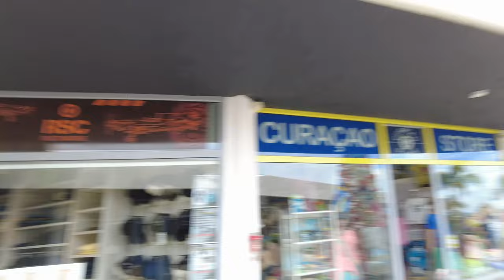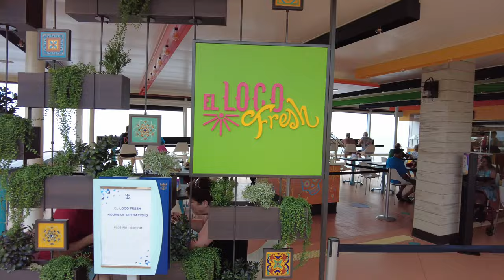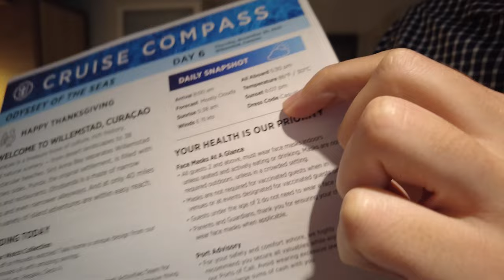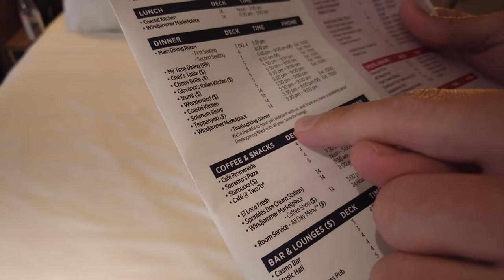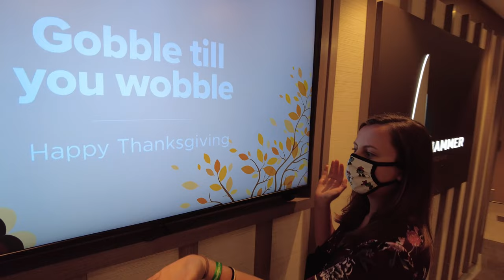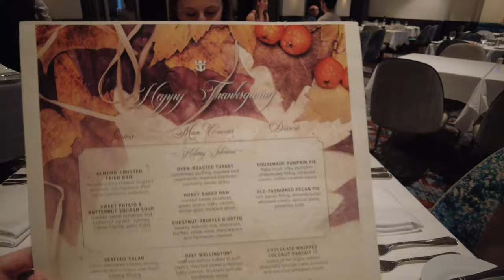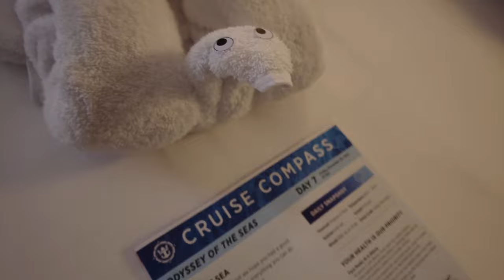Thanksgiving Onboard a Cruise Ship - Royal Caribbean Cruise Vlog - Odyssey of the Seas - Curacao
Royal Caribbean Cruise Vlog - Odyssey of the Seas - Curacao caves and Mambo Beach Today we celebrate Thanksgiving onboard Odyssey of the Seas! Before our dinners, we check out the caves and Mambo beach in Curacao. Upcoming cruises: Disney Wish, Wonder of the Seas, Independence of the seas, Liberty of the Seas. Join us for cruise vlogs aboard Royal Caribbean, Carnival Cruise Line, Disney Cruise Line, Norwegian and more. As cruise vloggers, we can't wait to share our 2021 cruise ship vlog and experiences with you, featuring excursions, room tours, private islands, specialty dining, and more.